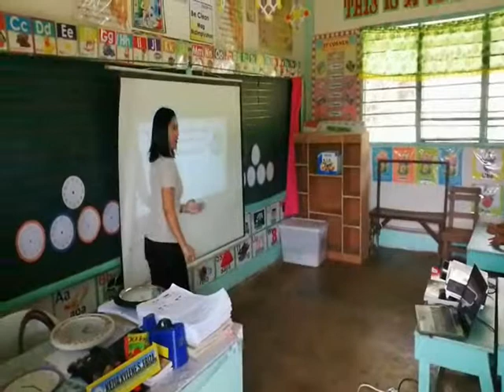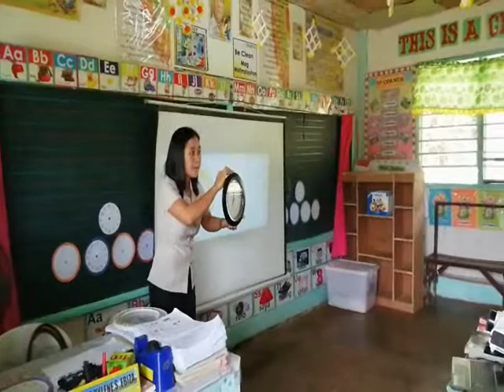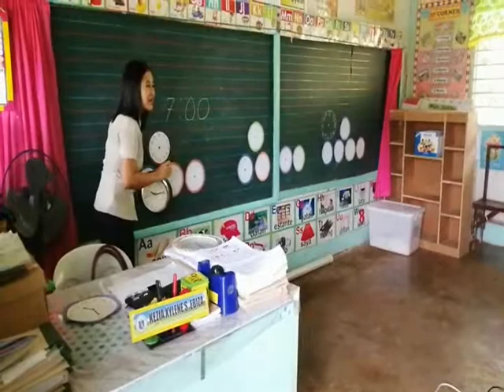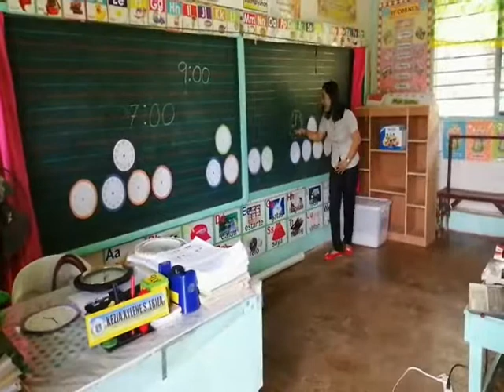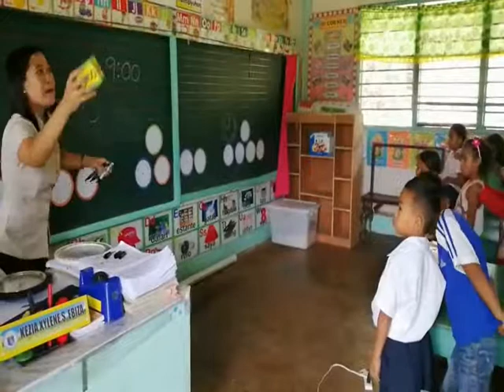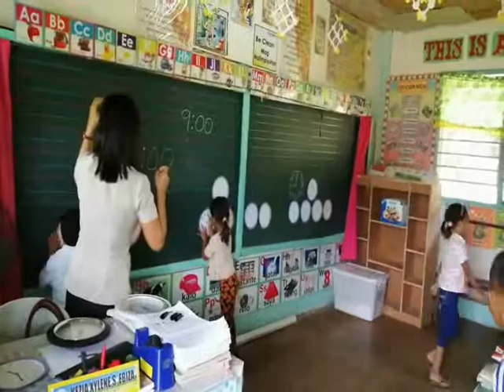Kezia Xylene Ebiza SEAMEO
Demo Teaching